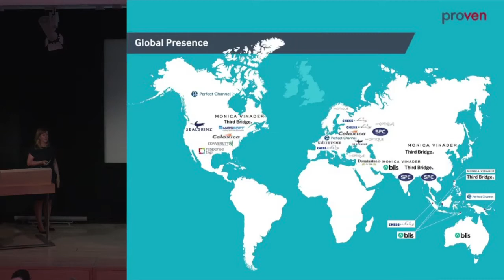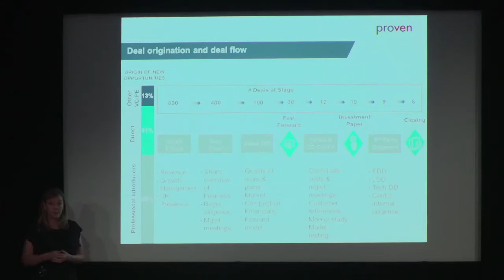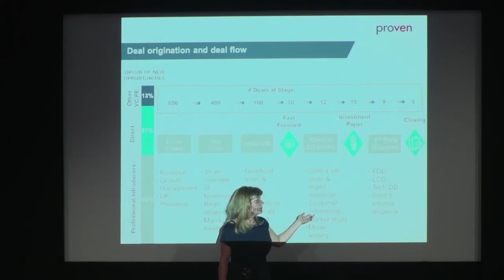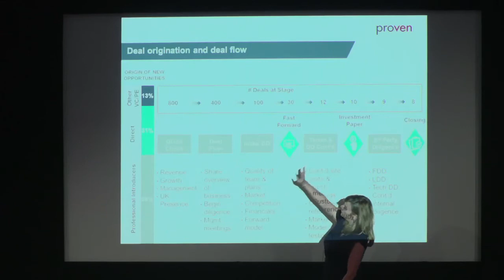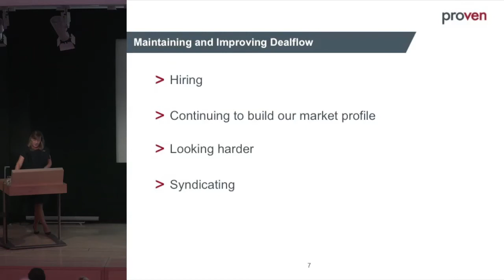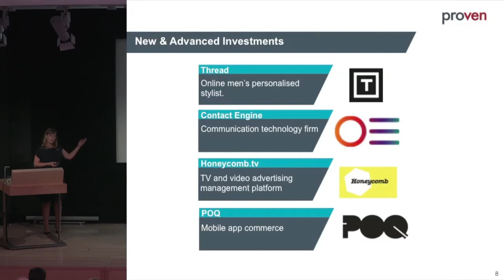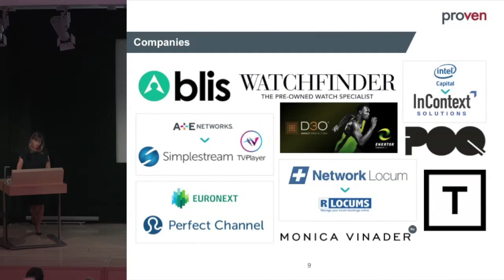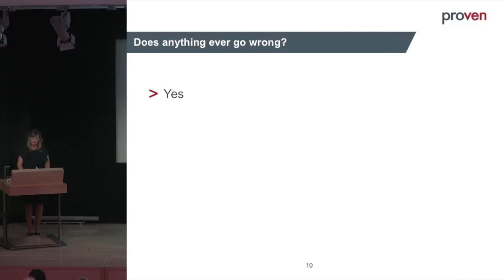Karen McCormick - ProVen VCTs - Shareholder Day 2016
ProVen VCTs portfolio update from Beringea's Managing Partner Karen McCormick